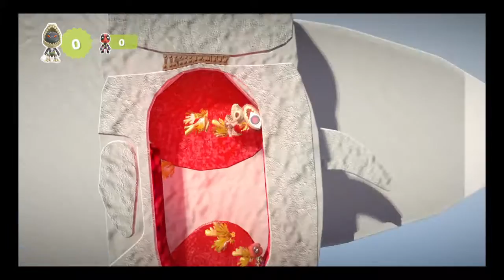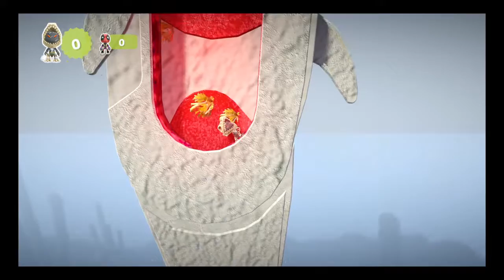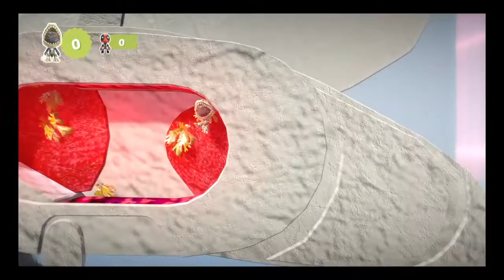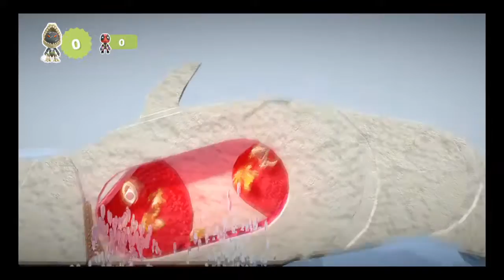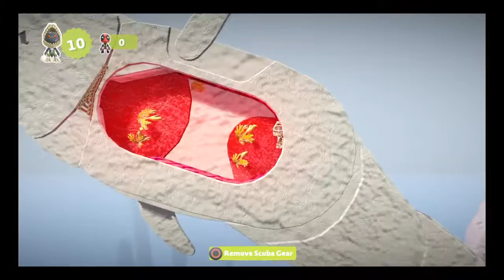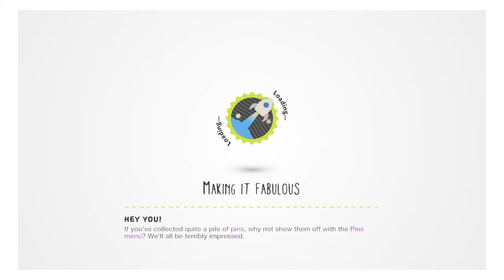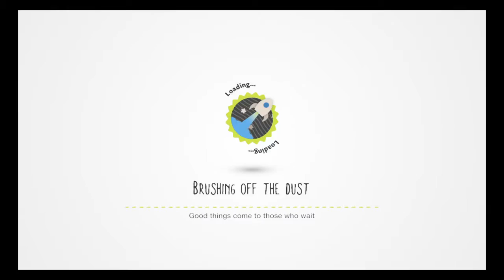LittleBigPlanet™3 fun gamemodes